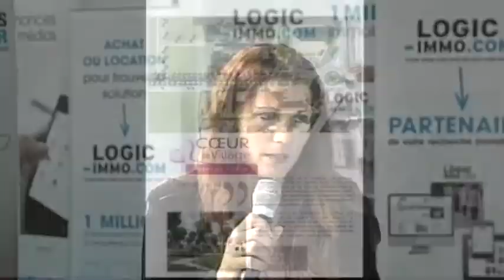ANGELOTTI GROUPE IMMOBILIER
Marjorie TEMPIER, Directrice d'agence, nous présente son activité d'aménageur/lotisseur et son programme sur la ZAC de Lapeyrouse-Fossat.